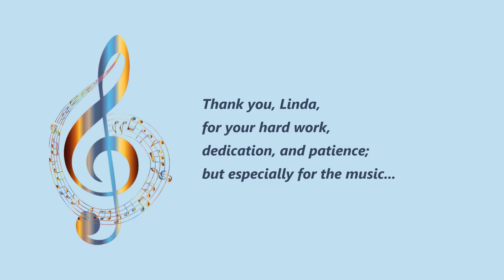May the Love of the Lord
Swee Hong Lim, arr. Emily Lund

In honor of Linda Lorgus on the occasion of her retirement.

St. Michael Lutheran Church Choirs